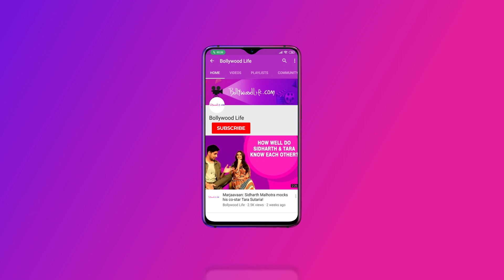YouTuber Harsh Beniwal Opens Up On His Family’s Reaction To Who’s Your Daddy’s Trailer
Harsh Beniwal is a Youtuber and comedian who made his Bollywood debut with Tiger Shroff, Tara Sutaria and Ananya Panday starrer, Student of the Year 2. The actor is featuring in Who’s Your Daddy that also features Anveshi Jain, Lizaa Malik, Divinaa Thackur, Samarth Shandilya, Rahul Dev to name a few. Harsh opened up on his quarantine experience with family and their reaction to the trailer of Who’s Your Daddy, the ALT Balaji web series.